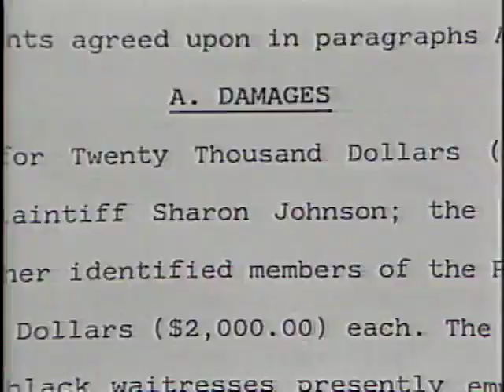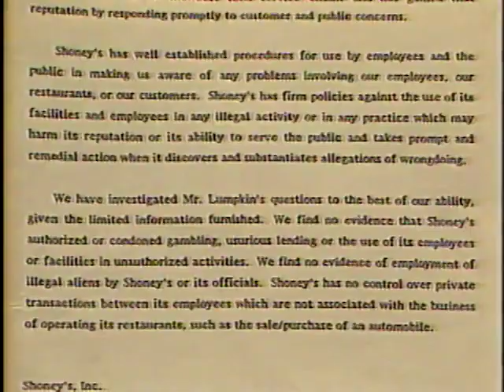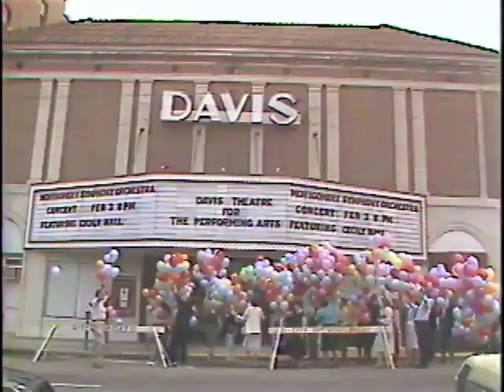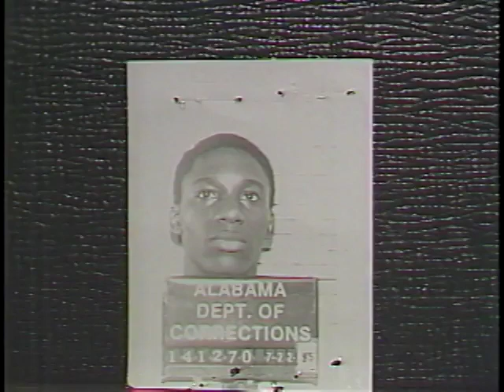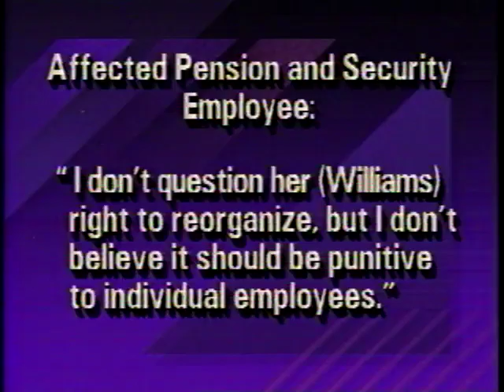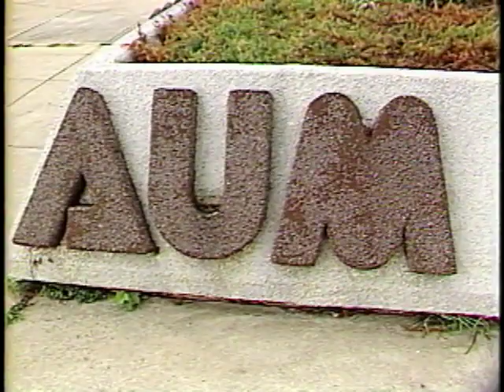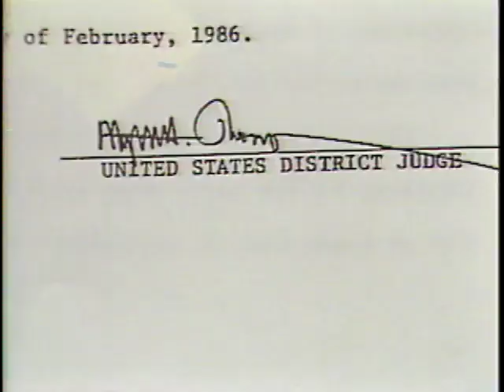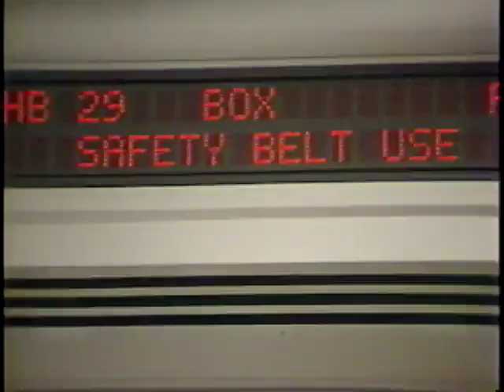WSFA item A091.0011